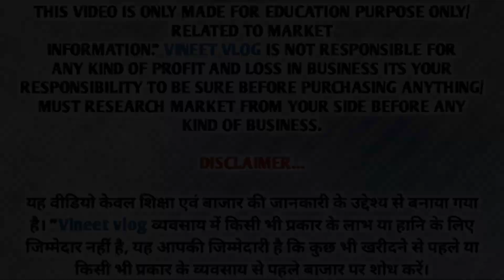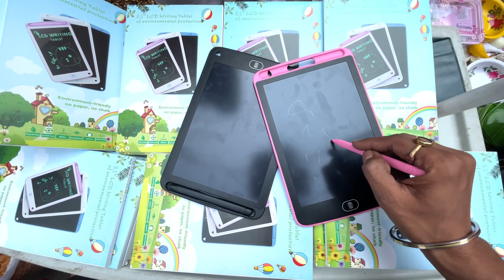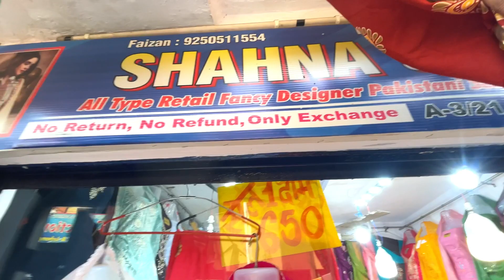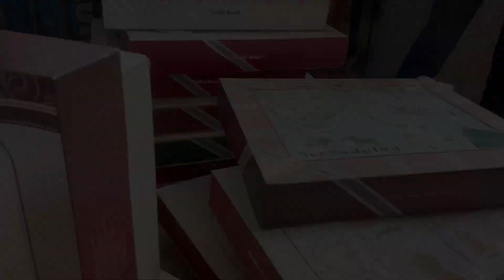इंद्रलोक Thursday मार्किट | Inderlok Thursday Market Delhi | Vineet vlog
:- Vineet vlog Yaha Apko Vlogs Entertainment Bahut Sari Interesting Videos Dekhne Ko Milengi To Bane Rahiye Hamare Sath

Location : Inderlok Thursday Market
Nearest metro station: Inderlok
Timing: morning 09:00 AM To 04:00 PM tak
Day: Thursday

we will try our best...

All searches topic :
inderlok market
inderlok thrusday patri market delhi
inderlok
inderlok thursday market after lockdown
thursday market
इंद्रलोक पटरी मार्केट
inderlok footwear market
delhi
delhi cheapest market
hindi
kirti29 the shopping lover
thursday patri market inderlok
inderlok market new video
indralok market
patri market
window shopping
thursday market inderlok
delhi market
suit
delhi market window shopping
thursday inderlok market
budget market in delhi
sonia the faridabad blogger
inderlok thursaday market delhi
inderlok market delhi 2022
explore with aadhya
diwali shopping
karwachauth outfits
trending fashion
delhi saree market
saree shop inderlok market delhi
inderlok market lehenga
delhi ka inderlok market
gown
dress
travel with gunjan
inderlok thursday patri market new video
inderlok thursday market new video
inderlok patri market
inderlok
पटरी मार्केट
इंदरलोक पटरी मार्केट
market ki vid
trending fashion outfit
trending market vlog
inderlok market delhi thursday
sadar sunday 12 tuti chowk market
sadar bazar sunday patri market
cheapest saree in inderlok
bara tuti chowk market sadar bazar
inderlok kaha he
inderlok woolen market
inderlok thursday patri market delhi 2022
inderlok patri market delhi 2021
inderlok delhi market
दिल्ली की सबसे सस्ती मार्केट
market vlog
inderlok वीर बाज़ार
inderlok kapada mandi
inderlok market 2021
inderlok thursday delhi market
inderlok thursday market afterlockdown
इंद्रलोक market
chappal market inderlok
karwachauth special
saree for karwa chouth
inderlok market with aadhya
inderlok market delhi lehenga
inderlok market map
inderlok market delhi footwear
inderlok market kab lagti hai
inderlok market kahan per hai
inderlok market delhi day
inderlok thursday market delhi aadya
inderlok market bedsheet
inderlok market kis din band rahti hai
inderlok market delhi wholesale
inderlok market delhi shoe
inderlok market delhi chappal
inderlok market with pooja
inderlok thursday market delhi today
inderlok thursday market today
patri market inderlok
pakistani suits collection inderlok
inderlok pakistani suits collection